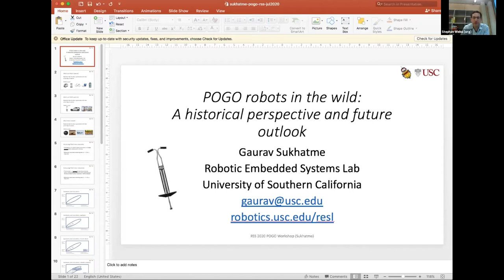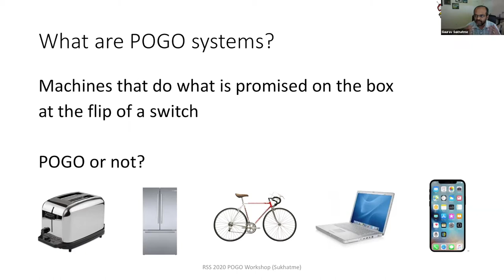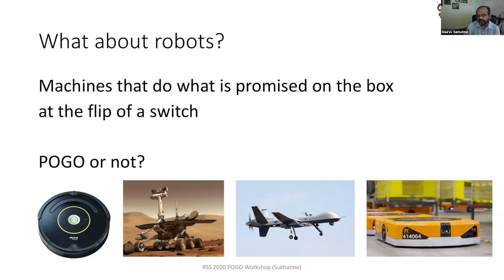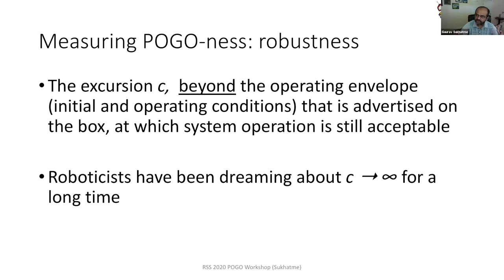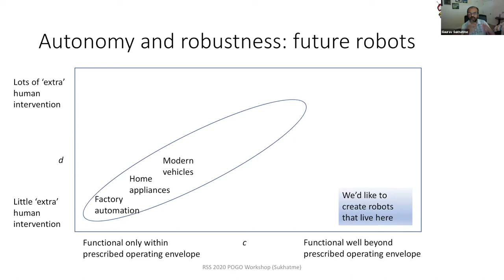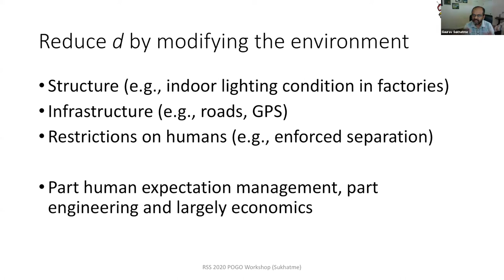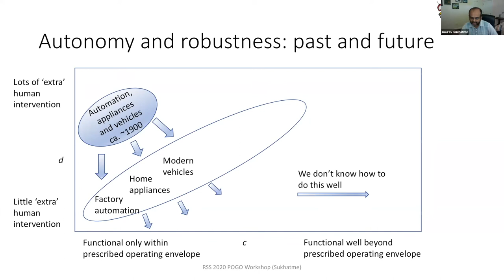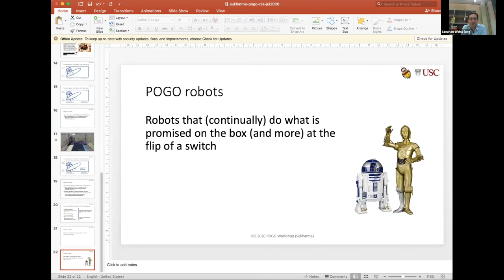Prof. Gaurav Sukhatme (USC) - POGO robots in the wild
Gaurav Sukhatme (University of Southern California)
POGO robots in the wild: A historical perspective and future outlook

Talk given as part of the Power-On-and-Go (POGO) workshop at the Robotics: Science and Systems (RSS) conference in July, 2020.